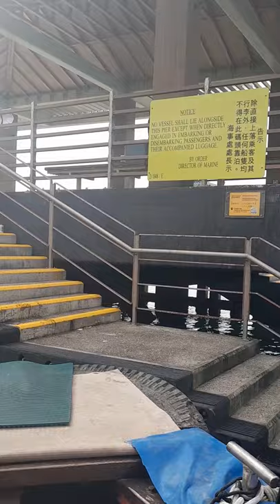island hopping by boat